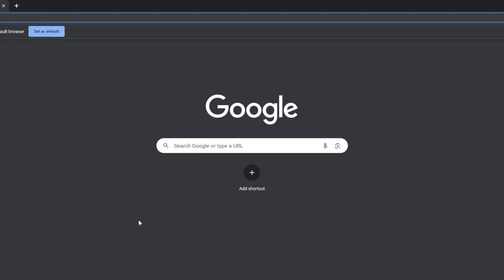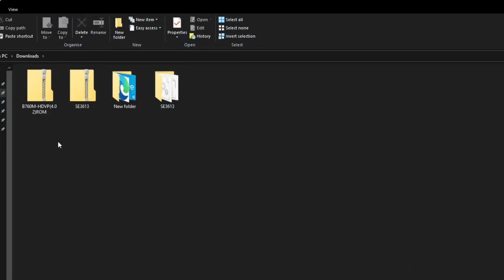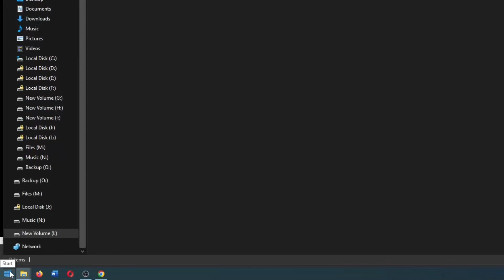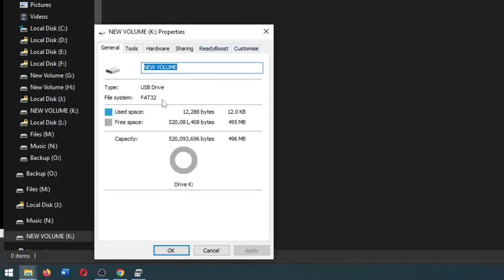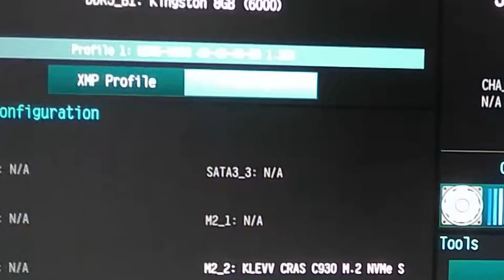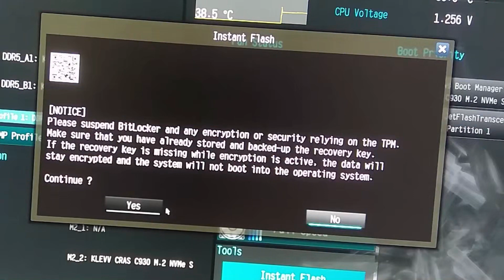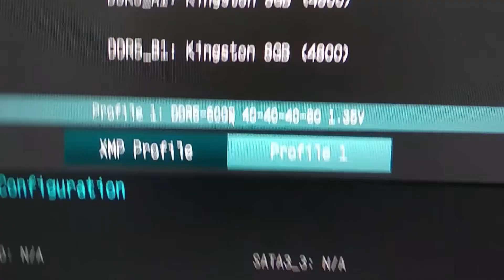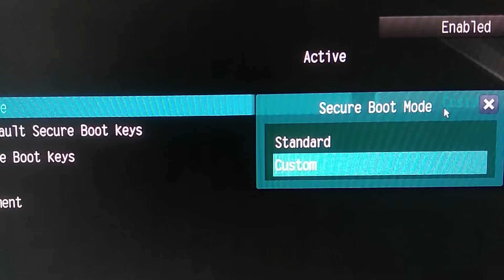Tutorial Cara Update BIOS Asrock B760M Series ke Versi Terbaru, Pengaturan RAM XMP, Reset TPM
Tutorial komputer kali ini mengenai cara mengupdate BIOS ke versi terbaru untuk Motherboard merek Asrock tipe B760M, tentu cara ini juga bisa kalian gunakan di Motherboard seri lain. Pada video ini terdapat 3 bagian yaitu, Update BIOS, Mengganti Pengaturan RAM XMP, dan Mereset TPM jika terjadi error tidak bisa masuk ke Windows.

Motherboard Asrock seri B760, B760M Intel CPU LGA 1700
B760 Pro RS, B760 Pro RS/D4,
B760M-ITX/D4 WIFI, B760M PG Sonic WIFI, B760M Stell Legend WIFI, B760M Pro RS, B760M PG Riptide, B760M Pro RS/D4 WIFI, B760M Pro RS/D4, B760M-HDVP, B760M-HDV/M.2 D4

Bagian Video:
00:00 Cara Download dan Ekstrak BIOS Motherboard Asrock
01:48 Cara Merubah Format USB Flash Drive Menjadi FAT32 dan Memasukkan BIOS (Mode EZ)
05:02 Cara Masuk BIOS dan Update BIOS Motherboard Ascrok ke Versi Terbaru
05:30 Cara Mematikan TPM Penting
06:38 Cara Flash Update BIOS
07:10 Cara Mengganti Mhz RAM Pengaturan Intel XMP RAM
08:08 Tidak Bisa Masuk ke OS Windows Setelah Update BIOS, Reset TPM